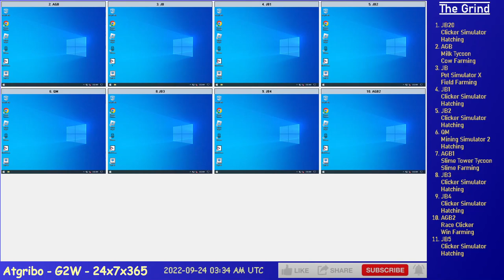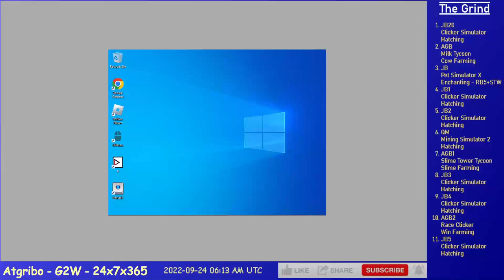Ep. 3 - Grinding - Roblox (CS, MS, PSX, MT, STT, RC)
6 hours time compressed 25 times, it's a lot I know.